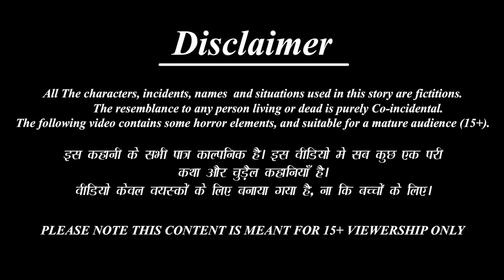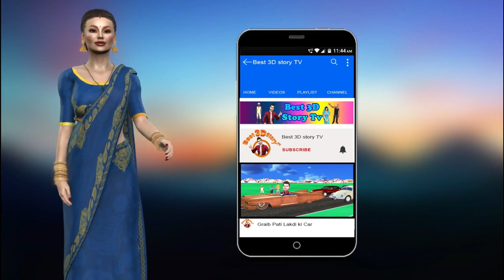विशाल समोसा घर | Vishal Samosa Ghar | Hindi Kahani | Funny Comedy | Hindi Kahaniya |New Hindi Comedy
3d cartoon
3d stories